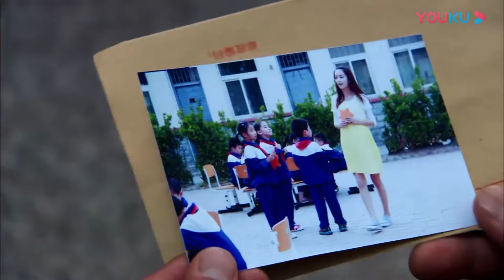霸總將公司託付給弟弟管理，獨自走上尋找灰姑娘的路！【恋恋不忘Loving， Never Forgetting】言承旭